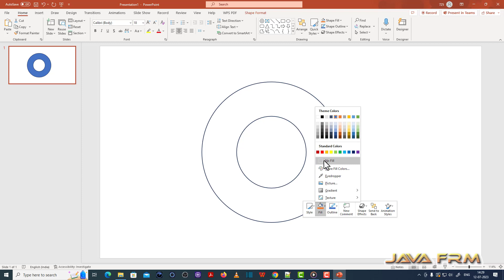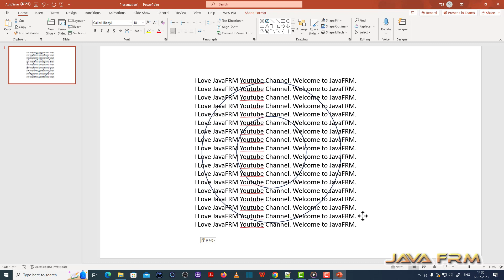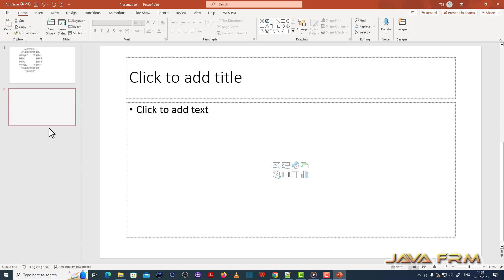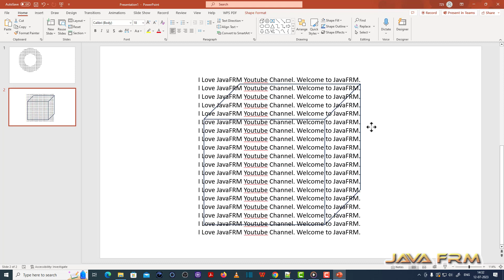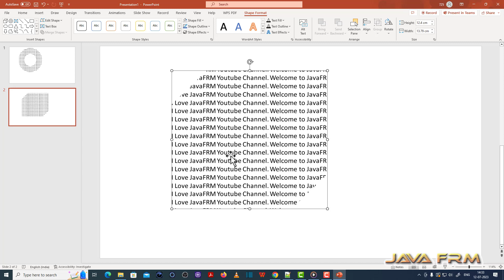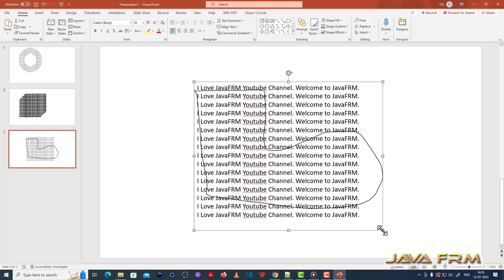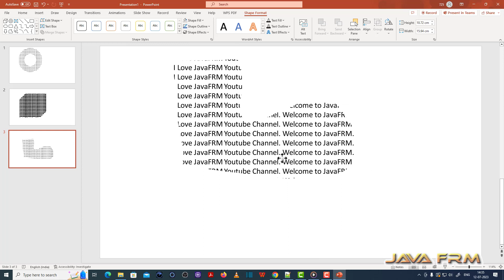How to create Shapes filled with text in PowerPoint of Microsoft 365 (2023)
In this video we are going to see how to create custom shapes filled with text in Powerpoint in Microsoft 365.
It is Unedited video with out explanation and just added some annotations.
We need internet connection in order to add 3D Models and Pictures.